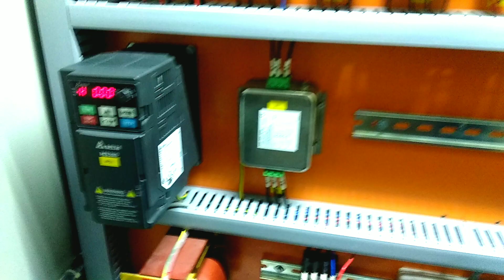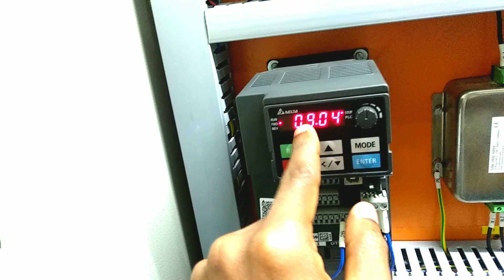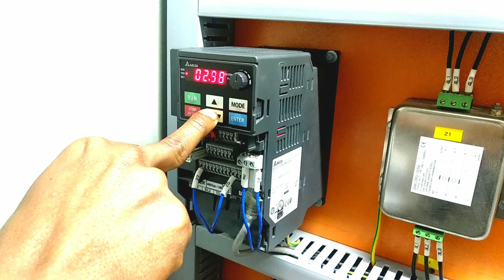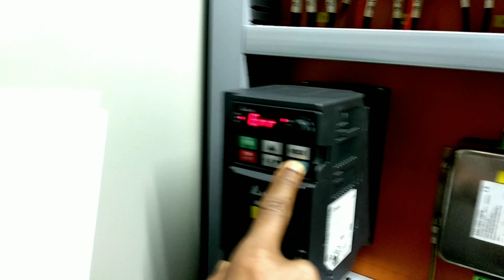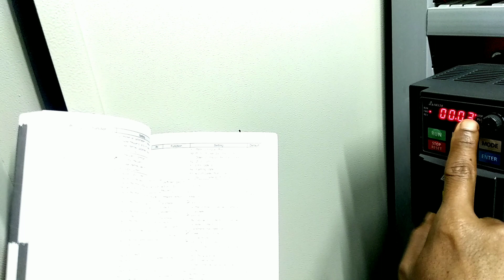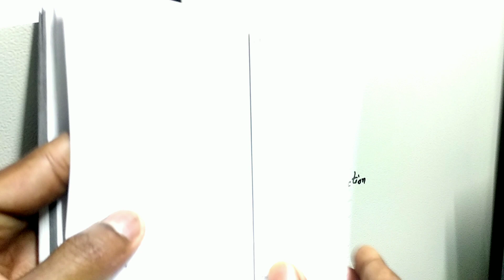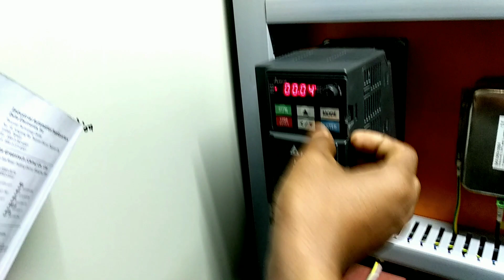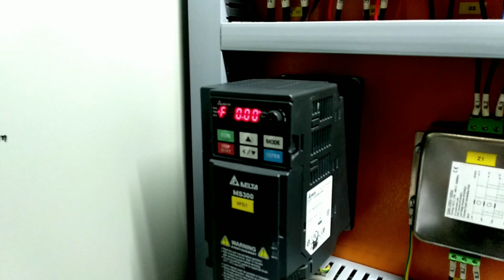Delta MS300 AC Drive Start-Up // Basic Parameters // DELTA MS300 VFD Settings Bangla ।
ডেল্টা টাইপ বি এফ ডি প্যারামিটার কিভাবে সেট করতে হয় ।  তাই ভিডিওর মাধ্যমে সঠিকভাবে বোঝানোর চেষ্টা করা হয়েছে। আশা করি এই ভিডিওটা প্রথম থেকে শেষ পর্যন্ত দেখলে  আপনারা উপকৃত হবেন
নেক্সট ভিডিও কমিউনিকেশন সেটিংস